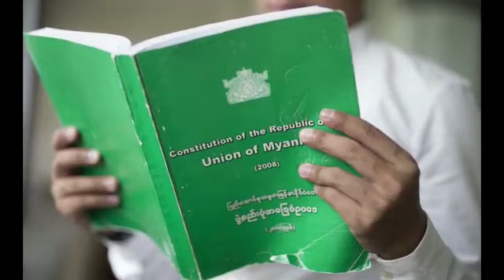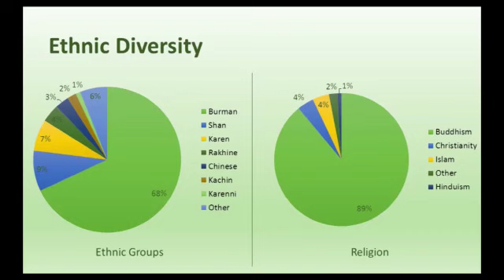Profile of Digital Country Mayanmar